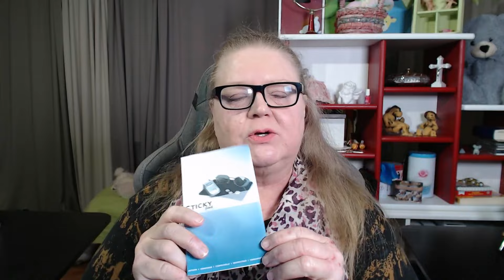Surua ja iloa (Mäntylän akan höpinöitä osa 90)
Ma 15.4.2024: Pitkän hiljaiselon jälkeen olen nyt tulossa takaisin Mäntylän akan höpinöihin. Surua on ollut niin paljon. Mutta nyt on vaan noustava ylös. Iloa olen saanut sukulointireissuilta. Ikävä on ollut teitä katsojia.

Muista katsoa myös Kokemus ja nuoruus-podcast, jonka löydät @JaanajaJimi -kanavalta.